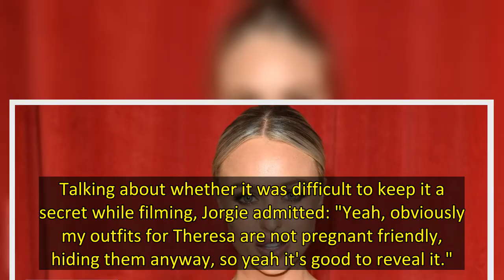EXCLUSIVE: Hollyoaks actress Jorgie Porter announced her pregnancy earlier in June, after tragically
Hollyoaks actress Jorgie Porter has joked that she has been doing her "best acting" by hiding her pregnancy.
The actress, 34, who plays Theresa McQueen on the Channel 4 soap, looked radiant as she displayed her blossoming baby bump on the red carpet at The British Soap Awards 2022.
Jorgie announced earlier this month that she and her fiancé Ollie Piotrowski are expecting a baby together after the couple tragically lost quadruplets 14 weeks into the pregnancy in November 2021.
Speaking excl